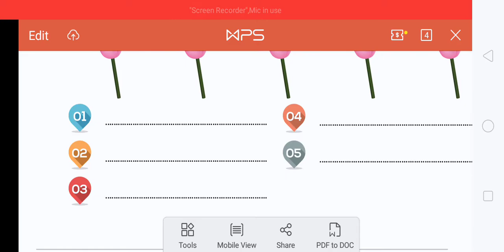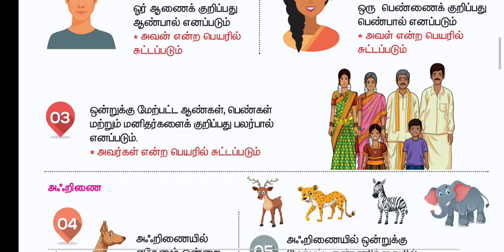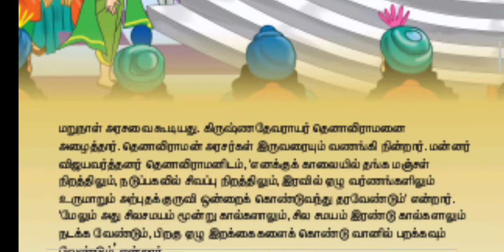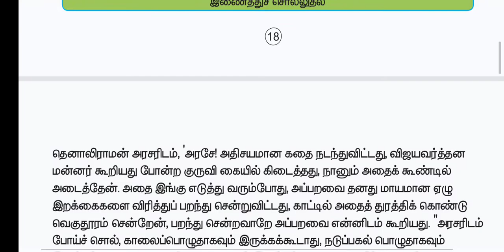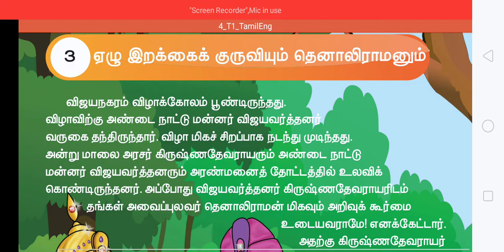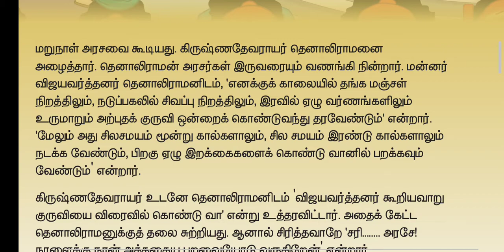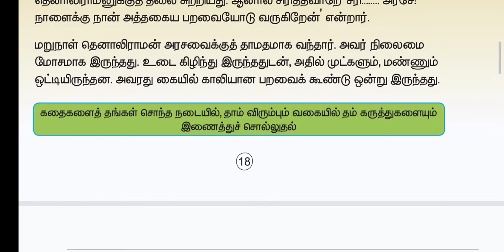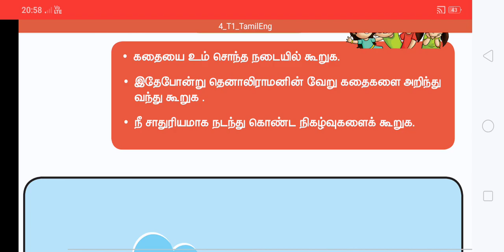Grade 4 Tamil